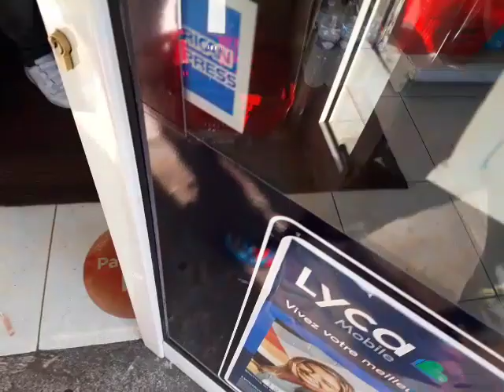📲 0698151929 கடை Bail விற்பனைக்கு. €175,000 , 4 rue chevreul 92230 genneviliers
Video from கோபி-0ne Men Army